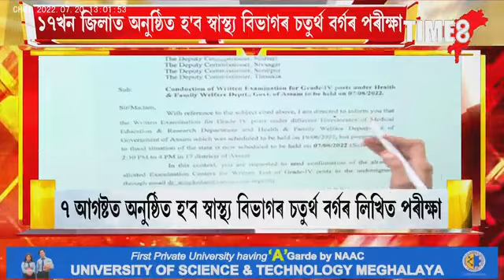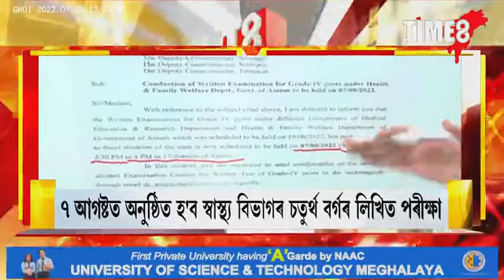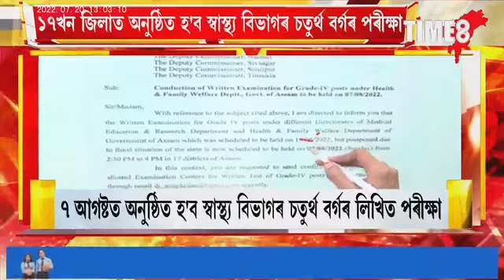৭ আগষ্টত অনুষ্ঠিত হ'ব চতুৰ্থ বৰ্গৰ লিখিত পৰীক্ষা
৭ আগষ্টত অনুষ্ঠিত হ'ব চতুৰ্থ বৰ্গৰ লিখিত পৰীক্ষা, ১৭খন জিলাত অনুষ্ঠিত হ'ব স্বাস্থ্য বিভাগৰ চতুৰ্থ বৰ্গৰ পৰীক্ষা